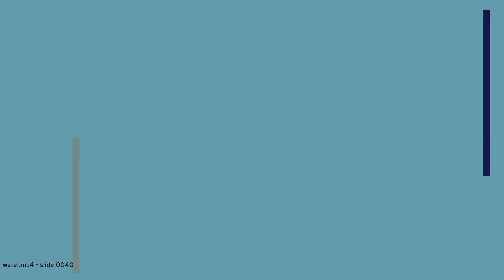permz3NI4p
This movie can be considered plausible. permz3NI4p stands for pill elephant role moon zoo lalala Nimrod Indigo quad pole.